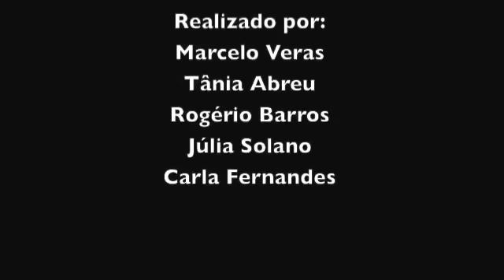Marie-Hélène Brousse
Entrevista exclusiva a Marie-Hélène Brousse en el "XIX Encontro Brasileiro do Campo Freudiano"

Equipo de Producción PRP
Programa Radial Psi: un lugar donde las palabras la tenemos todos...
si nos escuchás, queremos escucharte